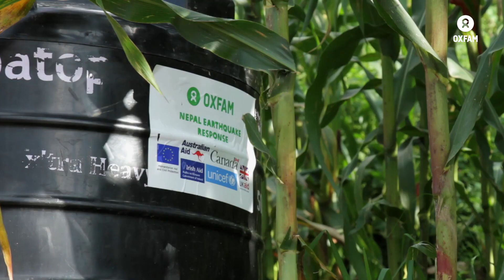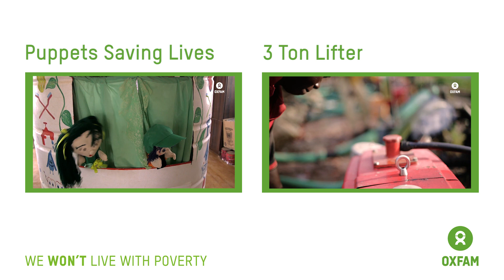The Day My House Fell Down | Oxfam GB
Anita KC will never forget the day her house fell down – the day a massive earthquake devastated her country. See how Oxfam supporters helped her get through it – watch the video to hear her story of loss and hope in Nepal.